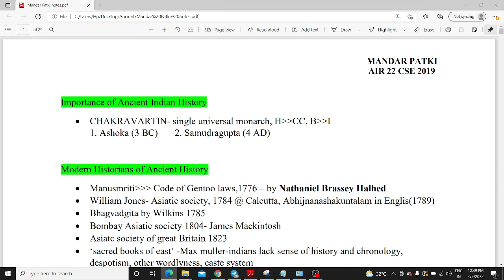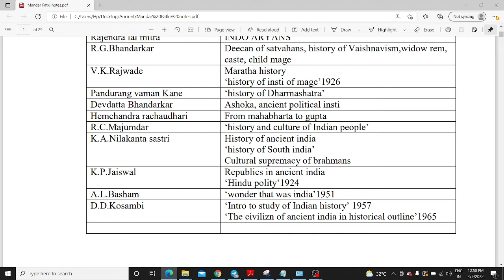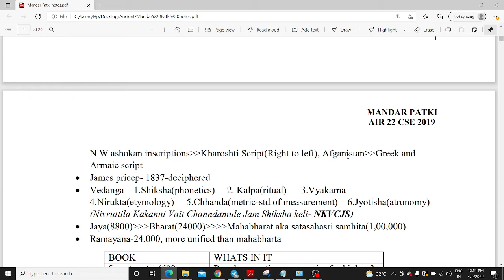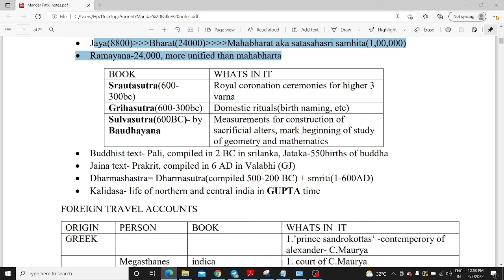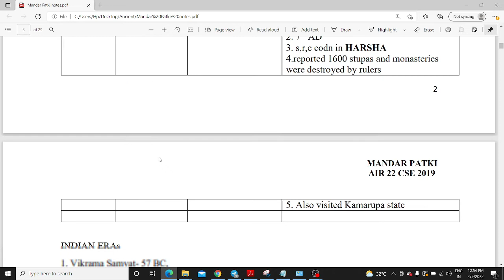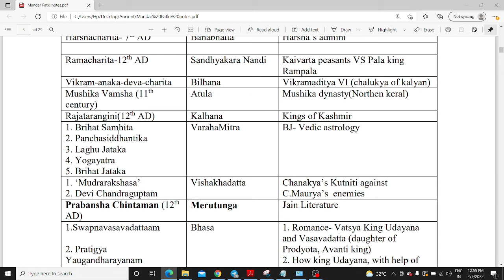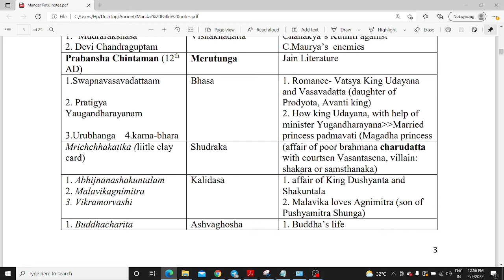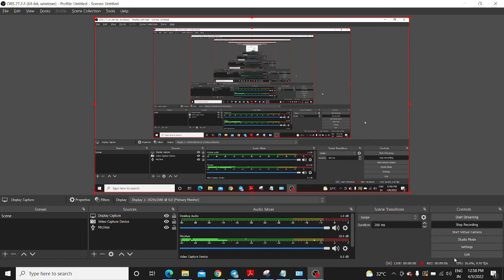Topper Notes||Ancient History||Mandar Patki||UPSC||Quick Revision||Part -1||By Asra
Quick revision from topper notes for value addition!

Also suggest good topper notes so that I can make video for same!